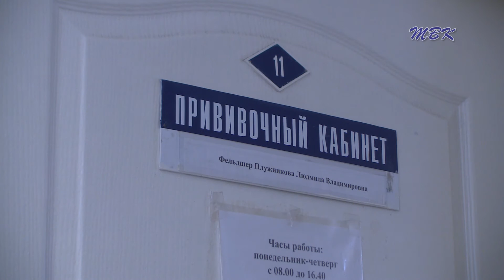Бердчане могут задать вопросы о вакцинопрофилактике